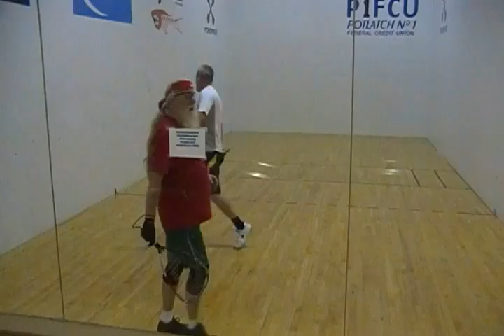Joel 12 1 13